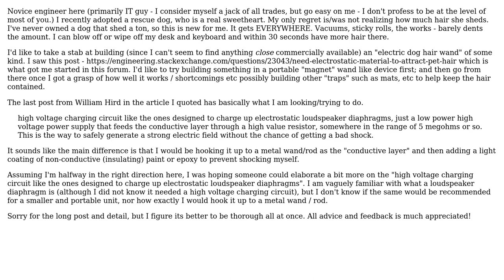Engineering: Electrostatic wand to attract pet hair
With thanks & praise to God, and with thanks to the many people who have made this project possible! You are responsible for your own actions.